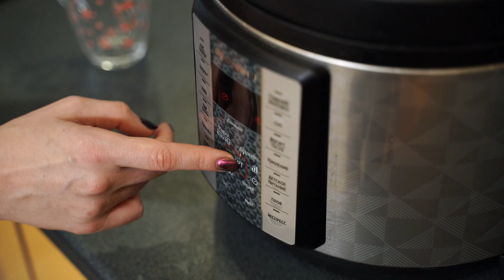МОИ СЕКРЕТЫ: КАК ГОТОВИТЬ МОЛОЧНУЮ КАШУ С ВЕЧЕРА, ЧТОБЫ МОЛОКО НЕ СКИСЛО!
Обещала рассказать о том, как готовить молочные каши в мультиварке на отложенном старте. Так, чтобы можно было засыпать все ингредиенты вечером в мультиварку и, проснувшись утром, обнаружить, что каша уже приготовилась, а молоко не скисло и не убежало. Рассказываю в видео:)
Хотите научиться готовить, используя современную технику, приходите в Кулинарную школу хорошей хозяйки👉🏻
А также приглашаю вас на мой бесплатный мастер-класс "Как тратить на кухне не больше 1 часа в день и при этом всех вкусно и полезно накормить"👉🏻

🎁 Сразу после регистрации вы получите подарок - сезонное меню на неделю:
✔60 страниц
✔19 рецептов с пошаговыми описаниями
✔64 фотографии